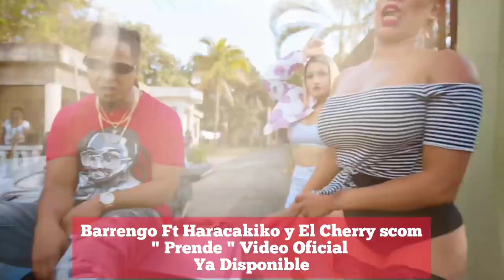ALOFOKE QUIERE BLOQUEAR EL TEMA DE OZUNA CON ROCHY RD DJ TOPO REVELA LA VERDAD